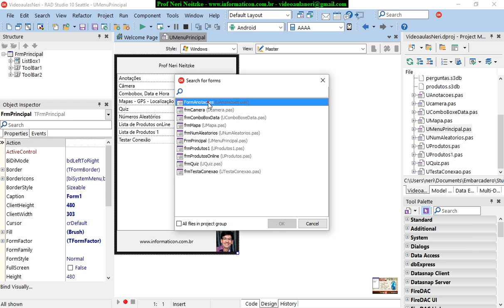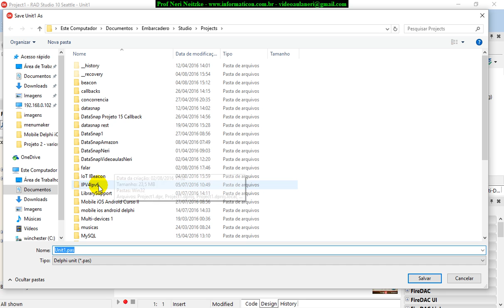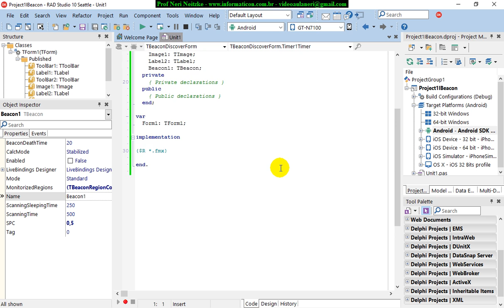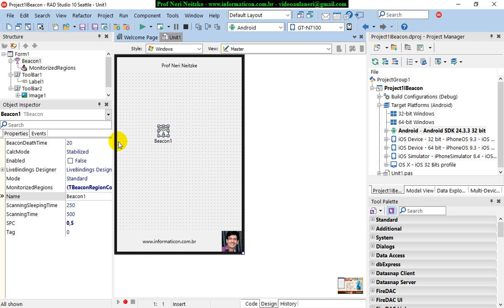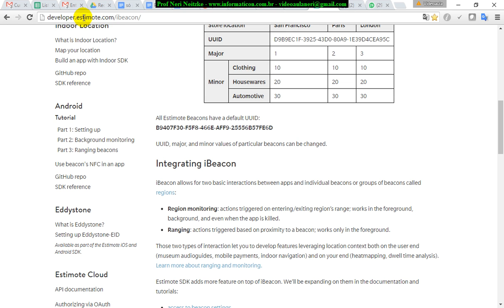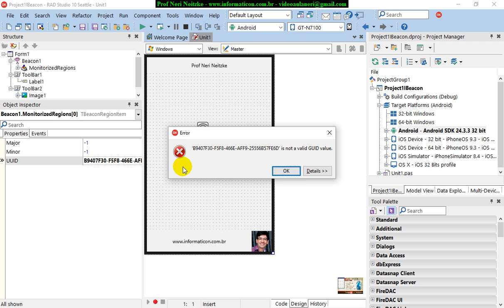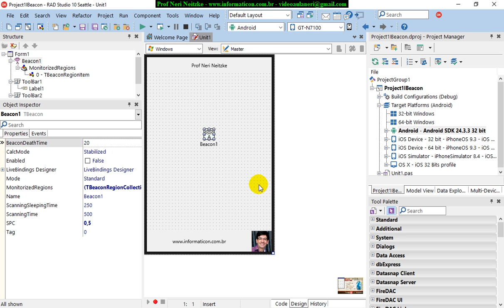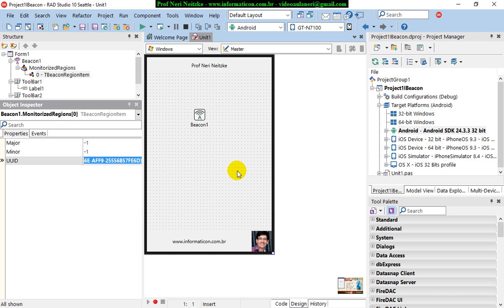aula 6806 IoT IBeacon Criando projeto e introducao ao TBeacon